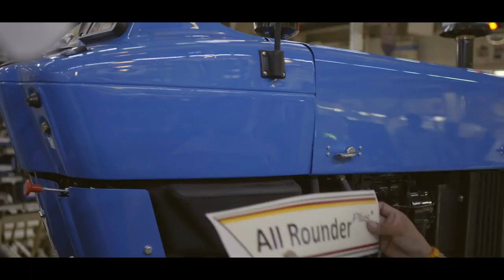न्यू हॉलैंड 3600-2 ऑल राउंडर प्लस- "कुश्ती" - Khetigaadi, Agriculture , Tractor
An All-Rounder is made with years of hard work and dedication. The constant meticulous efforts to perfection pave the path to the success of an all-rounder. Presenting the New Holland “All-rounder” tractor, which is a  lethal combination of Power & speed made with years of research and